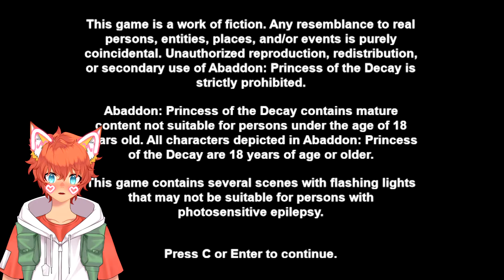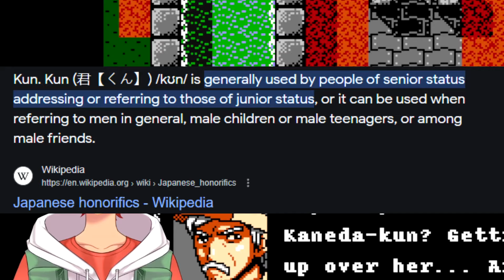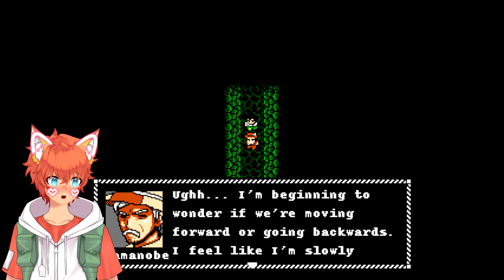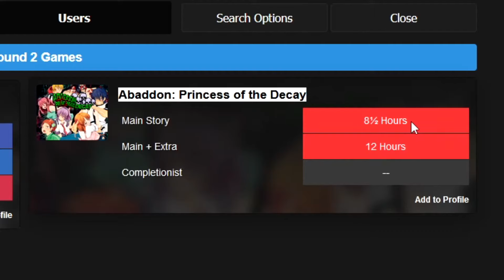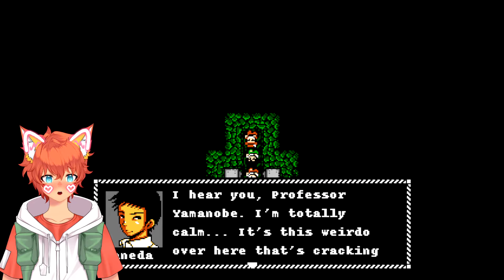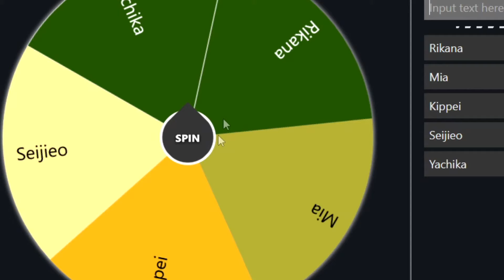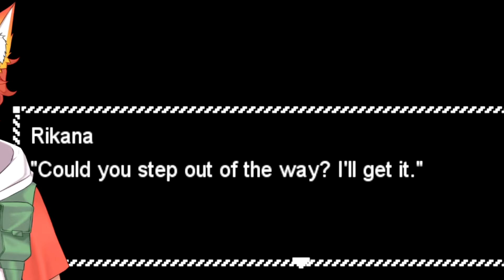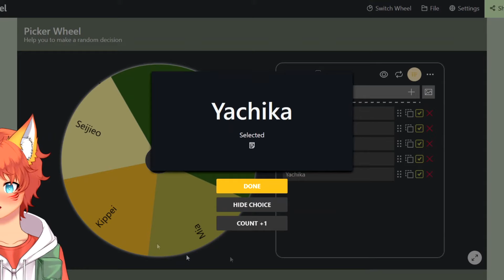DO NOT PLAY THIS GAME 【Abaddon: Princess of the Decay】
【Abaddon: Princess of the Decay】

Welcome to Ayakoji Mansion... Nestled deep in a dark forest and rumored to be full of sex, sin, and mystery, many have tried to discover the secrets within its walls...

Professor Yamanobe, a close friend of the mansion's owner, brings a small team of students to uncover the truth behind the mansion's curses when they suddenly go missing.

Enter Homura, son of Professor Yamanobe, who has recruited his small group of friends to scour the mansion with him in search of his father.

Will they be able to find his father and escape alive? Or will they suffer an unthinkable fate...?